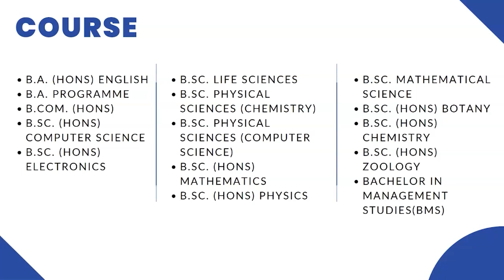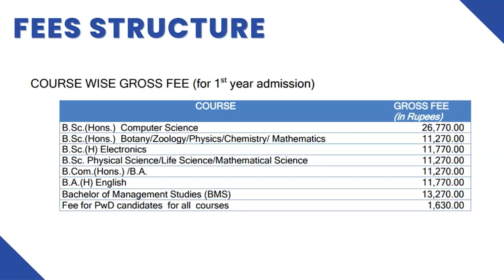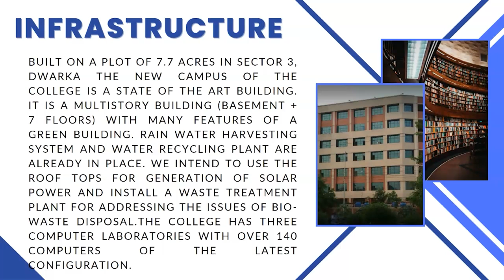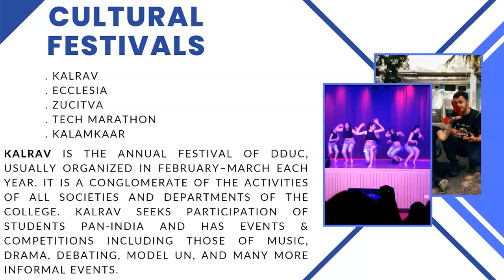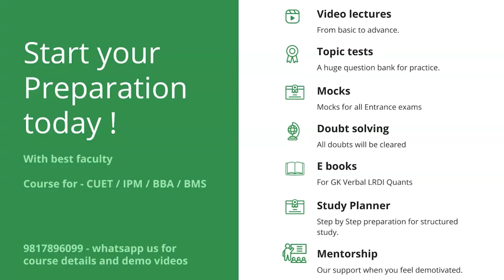Everything about - ( DDU ) deen Dayal Upadhyaya college of DU - Fees, Placements, courses ( BMS )